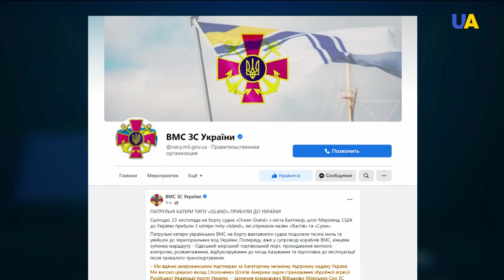زورقان بحريان ينضمان لأسطول دوريات البحرية الأوكرانية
على متن السفينة الأميركية "أوشن جراند" الآتية من بالتيمور بولاية ماريلاند الأمريكية وصل الى المياه الإقليمية الأوكرانية زورقان قتاليان من طراز"آيلاند" هما "فاستوف" و "سومي".
 الزورقان اللذان سينضمان الى أسطول الدوريات البحرية الأوكرانية وصلا أمس إلى ميناء أوديسا التجاري بعد رحلة طويلة امتدت لآلاف الأميال البحرية ويعدان ضمن برنامج المساعدة الأميركية المادية والتقنية المقدمة لأوكرانيا والمستمرة منذ عام 2014.